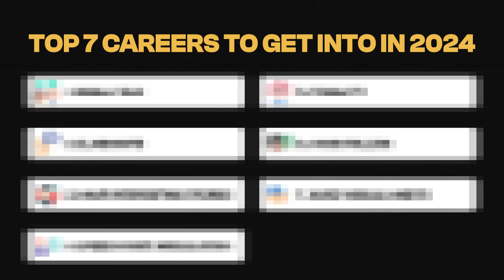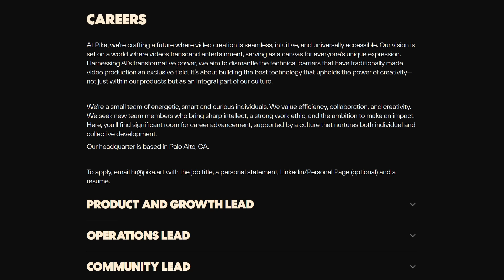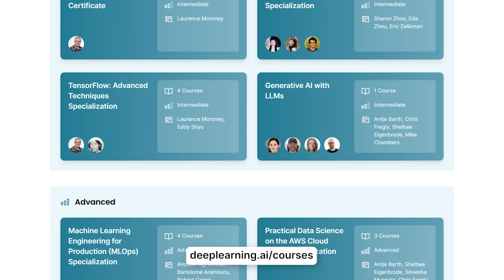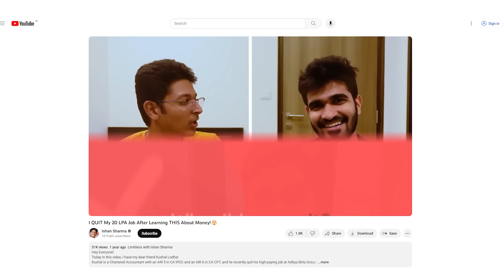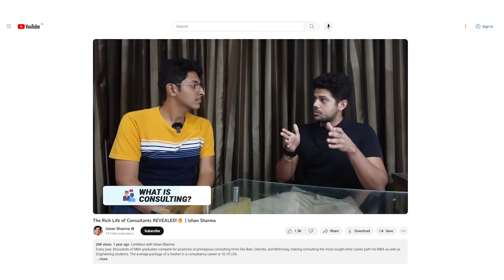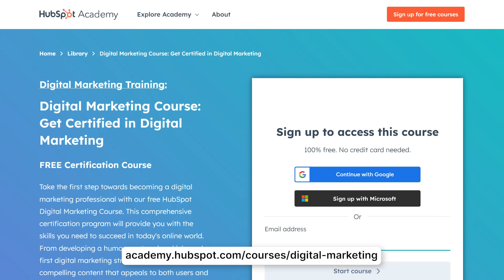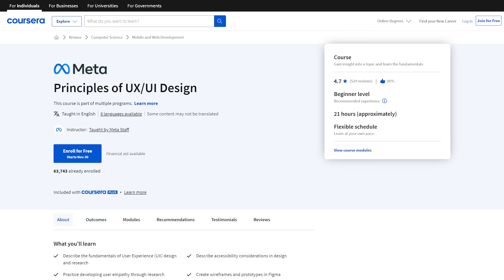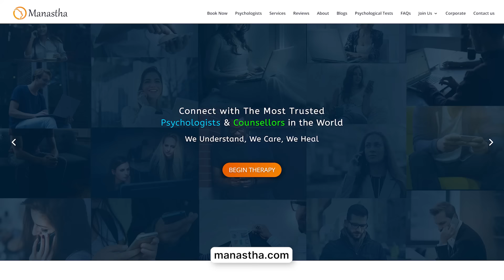7 Best Career Options for Future in India 2024 🔥| Best Careers After Class 12 | Ishan Sharma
CHAPTERS:

0:28 - 1
2:58 - 2
6:01 - 3
7:58 - 4
9:55 - 5
12:11 - 6
14:16 - 7
15:31 - Outro

3 Books You Should Read